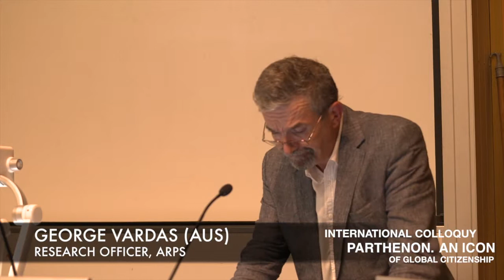12 GEORGE VARDAS (AUS) | Fair Greece, Sad Relic....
Title Continued: ... Why International Cultural Diplomacy Will Not Achieve the Return of the Parthenon Sculptures

George Vardas (AUS)
BA LLB (Sydney University). Secretary and now Research Officer for Australians for the Reunification of the Parthenon Sculptures. Secretary of the Australian Hellenic Council and Cultural Officer of the Kytherian Association of Australia. George is a Mediator and Facilitator.

Videos of the Second International Colloquy: "Parthenon. An Icon of Global Citizenship". Sydney Austrealia 15-17 November 2013.

Hosted by the International Organising Committee -- Australia -- for the Restitution of the Parthenon Marbles Inc with the support of the American and British Committees.
Lecturers from a number of countries around the world shared their thoughts and expertise while the public was encouraged to participate at the workshops on the four main themes of the Colloquy: EDUCATION, ACTIVISM, LITIGATION and ECONOMY.